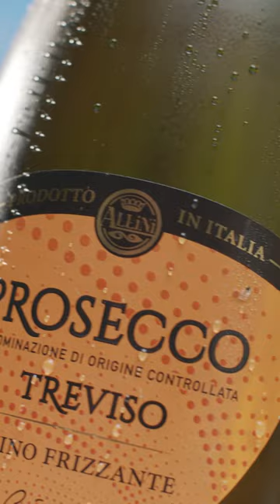Try a zesty Bitterol Spritz🍊 Our Bitterol Aperitif is just €12.99 and Prosecco Frizzante only €7.99.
Nothing says weekend like a zesty Bitterol Spritz🍊 Our Bitterol Aperitif is just €12.99 and Prosecco Frizzante only €7.99.Go Full Lidl today. All ingredients in-store now.